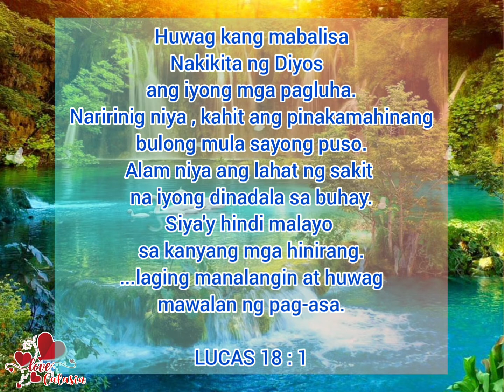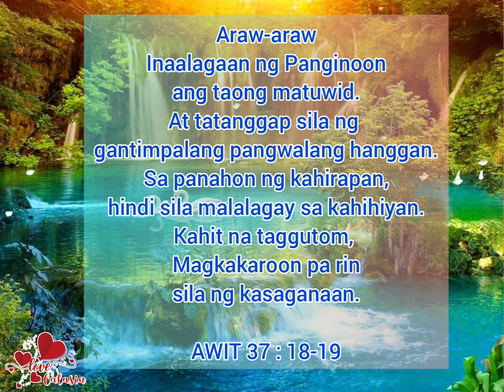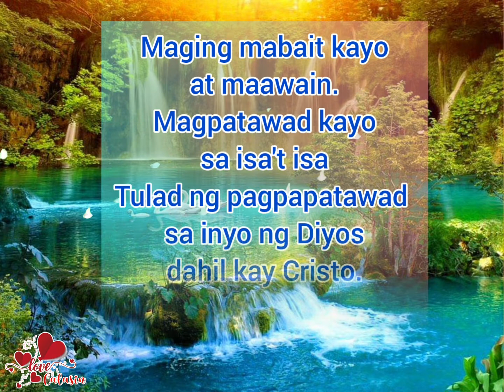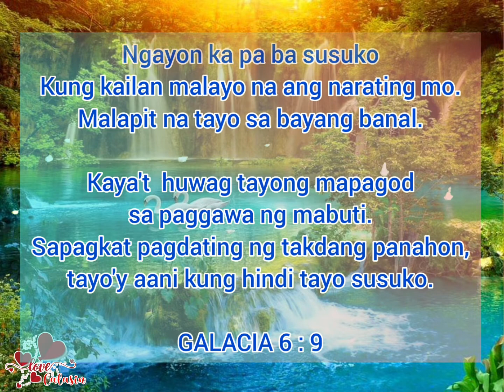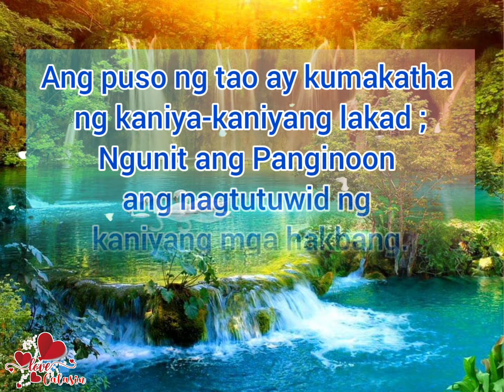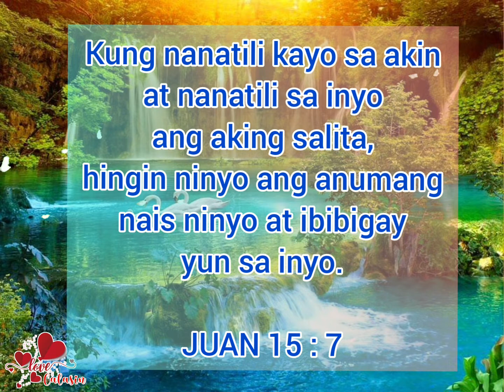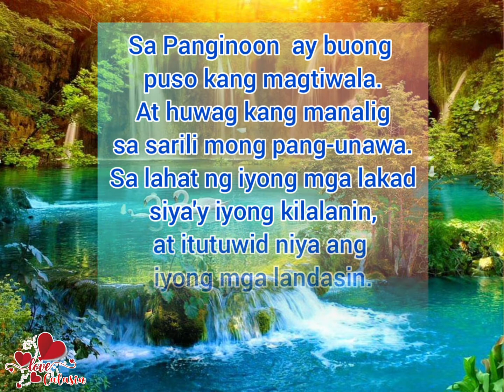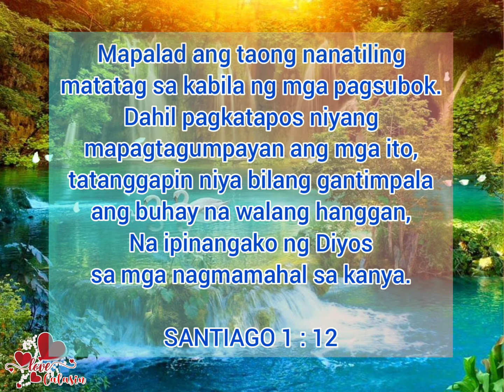TAGALOG INSPIRING BIBLE VERSES | Love Calasin